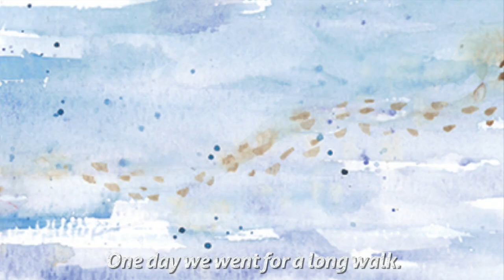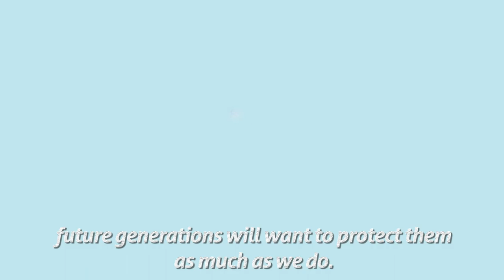Feathered Friends - Stories for Kids to Go to Sleep (Animated Bedtime Story) | Storyberries.com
Description: Two baby King Penguins think their friend looks funny... until they start to change, themselves!

Self-Confidence

1. The Oakum Brothers think their friend looks very funny... but then they change, and they suddenly look very funny too! What do you think this says about how we look? Do you think that the way we see ourselves can change ?

Conversation

1. How do you think you are going to change as you grow? Will you still be the same person inside?

Short Story For Kids Written By Jacqui L'ange
Illustrated By Daniela Hammond
Designed By Stephanie Pretorius
Edited By Helen Moffett
Minor Formatting Changes Have Been Made To The Original Work For Ease Of Reading On Our Website.